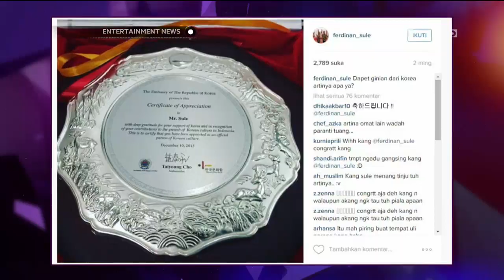Sule Mendapatkan Penghargaan Dari Korea